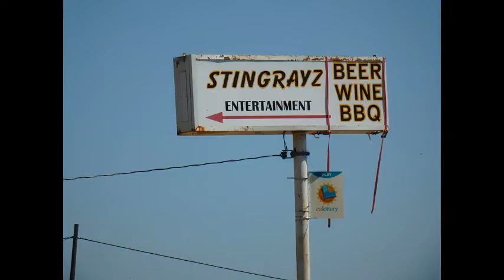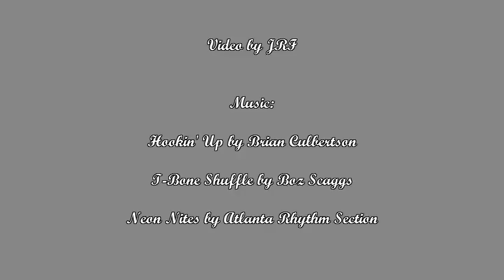Mid Summer Cruise GSG - Elkhorn to Knights Landing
Golden State Glassics Boat Club cruise from Sacramento CA Delta (Elkhorn launch facility) to Knight's Landing.